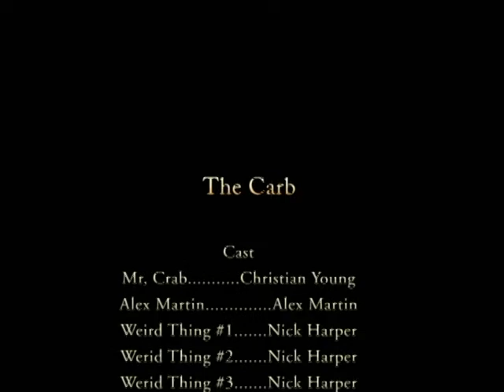The CARB!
The fight between good and evil! Are you afraid of monsters? Voted the best horror movie of the decade, Big Lake studios in association with Comm Tech studios bring you an edge-of-your-seat action horror film based on the true story of... THE CARB!